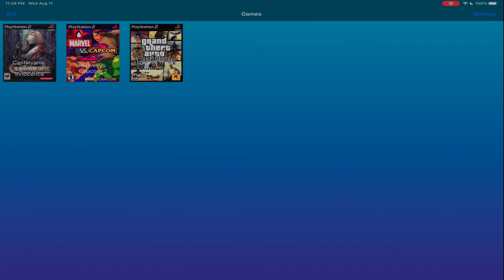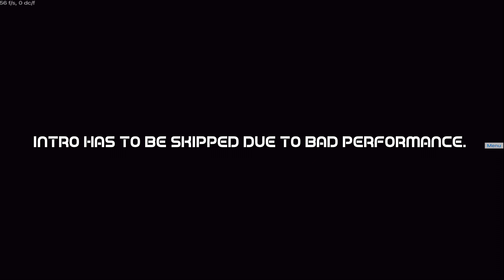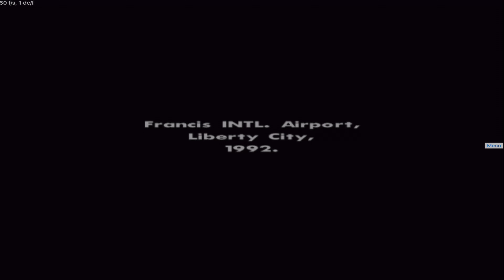Play! PS2 emulator GTA San Andreas iPad Pro M1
Hello and welcome back to the channel, lately I been doing a lot of emulator test on the new iPad Pro M1 and today I have another video for you. Today video is gameplay performance using the emulator Play! the PS2 emulator for iOS.

In order to use this emulator you are going to need the following:

Important Altstore Beta is necessary in order to use this emulator in none jailbroken devices. For this you need to support the Altstore developer

This version of Altstore uses the ALT JIT necessary to use the emulator.

Help me achieve my goal by becoming a subscriber! 87% ... 4.37K/5K

*** Channel Members Goal! ***
|. 2% 1/50

Latest tippers:

MADMikeTheKing - Supporter

Want to just buy me a coffe?

50 Views - Mar 15, 2024